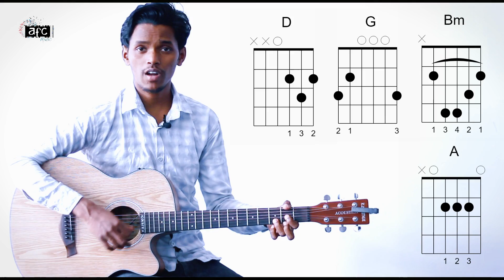Nachoonga Gaoonga | Sheldon Bangera | Guitar Chords Tutorial | Hindi Christian Song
Find chord sheet at the bottom of the description.
Welcome to Carmel Community Church, where we seek to provide songs that bring glory to God,
devotions leading towards a perfect revelation of God’s Word from His choicest servants and
understandable guitar tutorials.
The song “Nachoonga Gaoonga” is a great blessing to Churches all around the nation. May this song enrich your faith and strengthen your relationship with Jesus. I believe as you will learn this song you will be highly blessed.
NachoongaGaoonga ChordsTutorial Sheldon Bangera

We do not claim copyrights for any of these songs used in our guitar tutorial. We do this for the glory of God and not any human being!

Chord Sheet:
D                    G
Nachoonga gaoonga
Bm                A
Paglon ke samaan
D /F#                G
Hosh mein na rahoonga mera
Bm                  A
Raaja hai mahaan

D               G
Nachoonga
Bm                A             D /F#       G
khoke apna swaabhimaan
Bm                 A                D         G
log kahe ise moorkhta, gaoonga
          Bm      A         D /F#
Mera Raaja hai mahaan